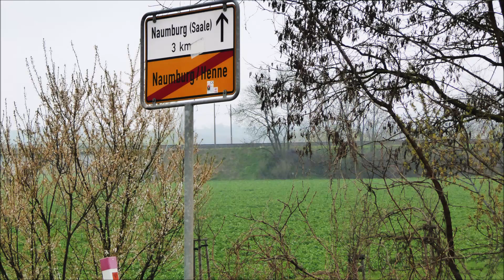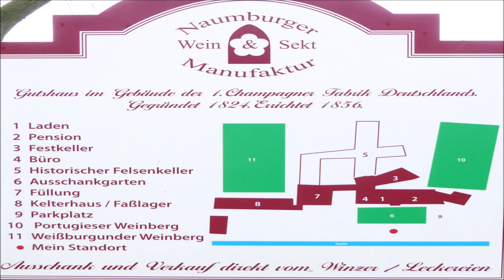Naumburg Weinmanufaktur Bilder/Musik Spanischer Tanz3(danses espagnoles) Moszkowski Orchester Köthen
kostenlose Noten + Bilddateien (Startseite vom Musikverlag Apitz)
55 Bilder: Naumburg Weinmanufaktur, Blütengrund an der Saale… © noten-apitz.de
Musik: Spanischer Tanz 3, op.12 danses espagnoles Suite in 5 Teilen – M. Moszkowski
Filmende: Info zu Zielgruppen/Einsatzgebiete der Datenbank v. Musikverlag Apitz (Konzert, Gottesdienst, Pädagogik wie Schule…), Besetzungsvarianten (Duo – z.B. „Orgel+“ bis Orchester – Kammerorchester, Jugendorchester, Band, Bigband, Blasorchester), Nutzungsvarianten